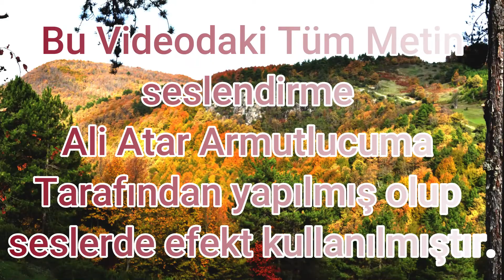Doğayı Sev Yeşili Koru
Kdz Ereğli Köylerinin doğa güzellikleri ve bu doğanın bizlere bıraktığı miras fotoğrafları ve videolarının harika sunumları ile havadan en güzel fotoğraf ve video çekimleri köylerdeki doğal yaşamın bizlere sunduğu esintiler, dört mevsim doğa güzelliği içinde doğayı sevelim yeşili koruyalım.
Devrek Eregli yolu gezileri ve yolculuğu,
Eregli köylerinin belgesel niteliğinde videoları,
Gezi ve doğa rehberim için bir güzel dünyanın için de sizin için seçilen video ve fotoğraflar